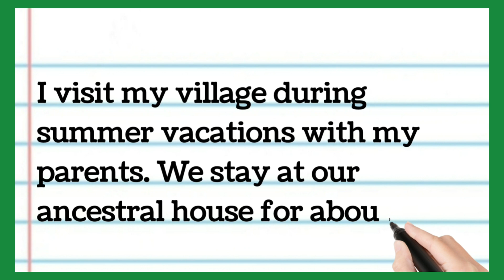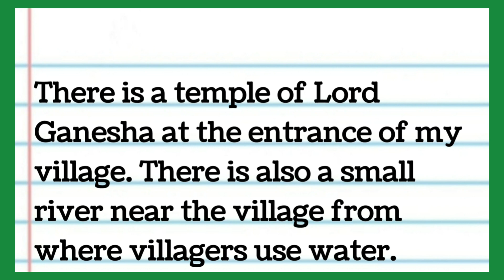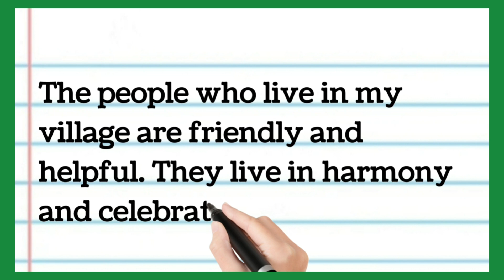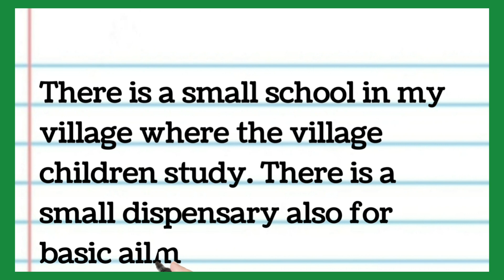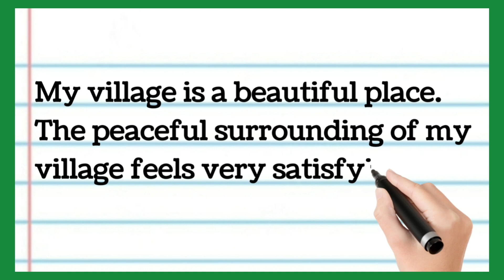My Village essay in English by Smile please world for higher secondary students